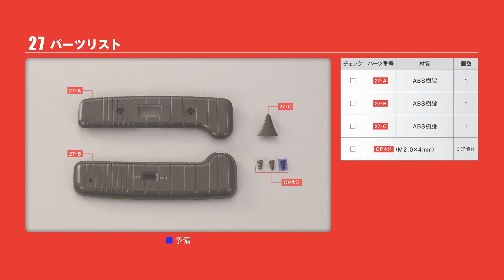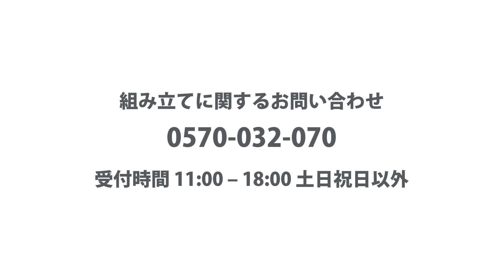スバル360をつくる 組み立てガイド27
スバル360をつくる
組み立てガイド27 マフラーを組み立てる

00:10 Step1
00:38 Step2

「スバル360をつくる」特設サイトはこちら！

スバル360をつくる 第27号 は 6月21日（水）発売！